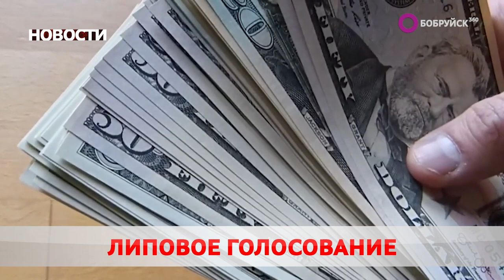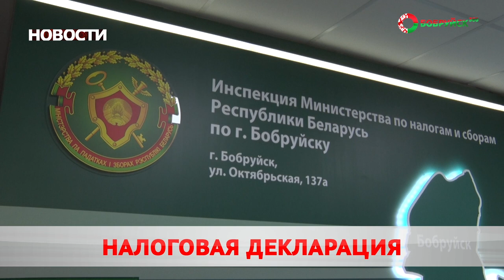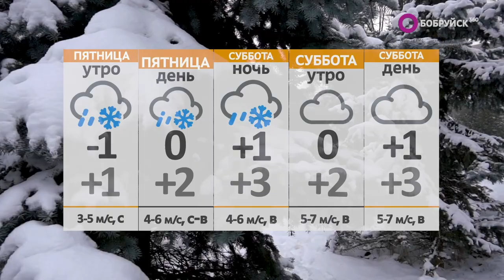Новости 19 01 23